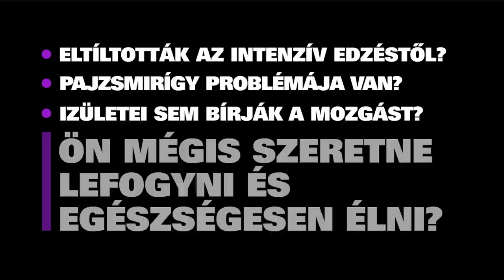Slender you Tornastudio Elke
Slender you Tornastúdió " Elke"
Hajdúszoboszló , Bánomkert u. 102.